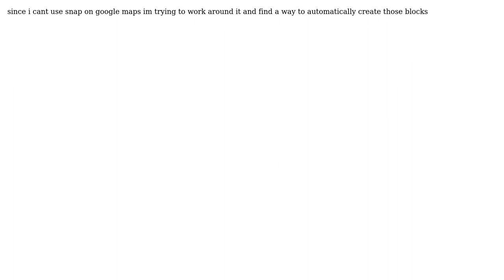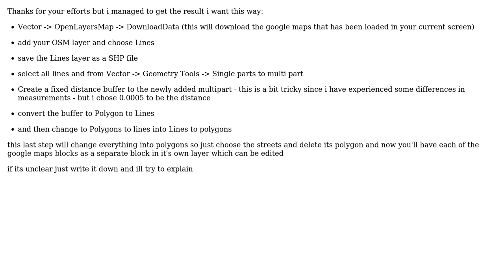GIS: QGIS creating a layer to draw over Google Streets Map (3 Solutions!!)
GIS: QGIS creating a layer to draw over Google Streets Map

With thanks & praise to God, and with thanks to the many people who have made this project possible! | Content (except music & images) licensed under CC BY-SA | Music | Images & others | With thanks to user Robert Collins user Hicham Zouarhi user AsdAsd and the Stack Exchange Network Trademarks are property of their respective owners. You are responsible for your own actions.